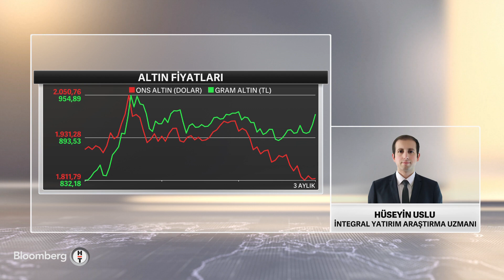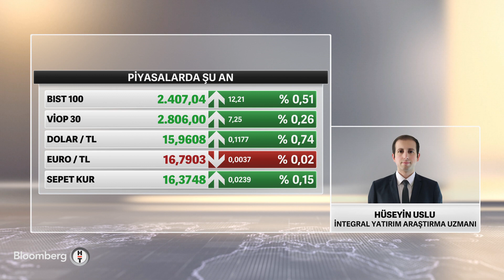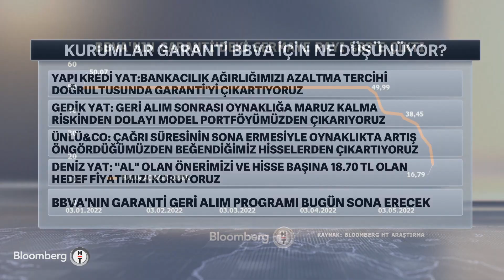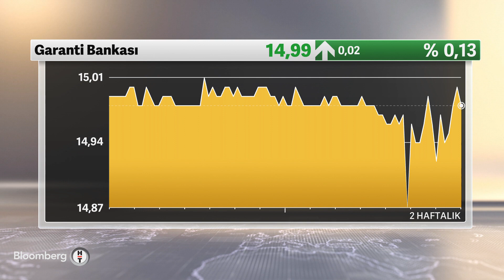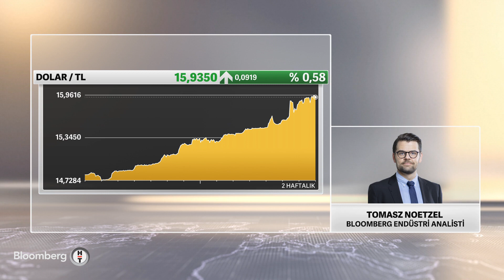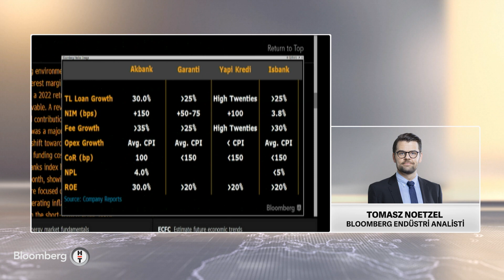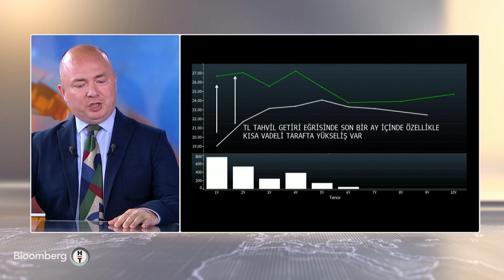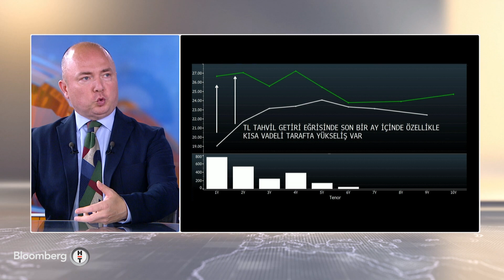Kurdaki oynaklığın Türk bankalarının değerlemelerine etkisi - Piyasa Hattı | 18.05.2022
* HÜSEYİN USLU -  İNTEGRAL YATIRIM ARAŞTIRMA UZMANI
* KUTAY KORAP - BBVA'NIN, GARANTİ İÇİN GÖNÜLLÜ PAY ALIM TEKLİFİNDE BUGÜN SON GÜN
* KENAN ARACI - ÇUHADAROĞLU GRUP ŞİRKETLERİ GENEL MÜDÜRÜ
* TOMASZ NOETZEL- BI INDUSTRY ANALYST AT BLOOMBERG
* SERDAR PAZI